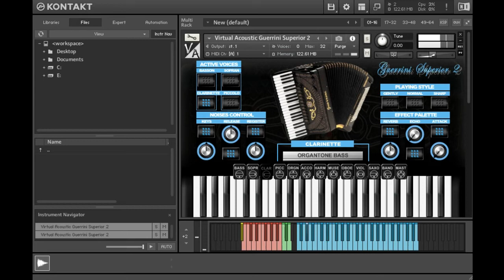Virtual Acoustic - Guerrini Superior 2 accordion - Ne tuguj majko - Svetlana Ceca Ražnatović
Virtual Acoustic - Guerrini Superior 2 accordion for NI Kontakt VST
Ne tuguj majko - Svetlana Ceca Ražnatović - Aranžman za harmoniku Nenad Nikić